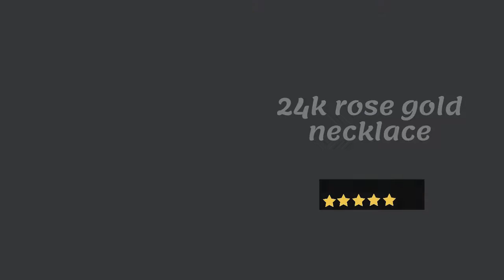24k Gold Plated Burning Rose Necklace for Women